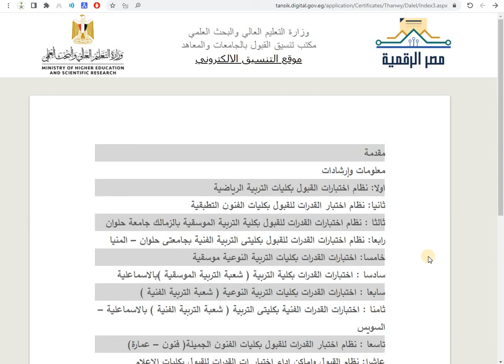أفضل 30 كلية لطلاب الثانوية علمى وأدبى جديدة وليها مستقبل ومحدش يعرفها كتير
أفضل 30 كلية مميزة لطلاب الثانوية علمى وأدبى جديدة وليها مستقبل ومحدش يعرفها كتير